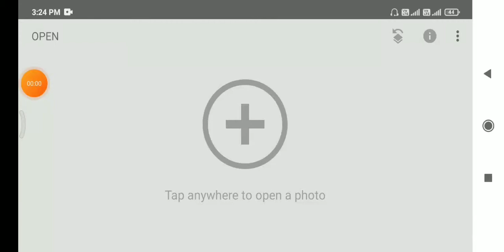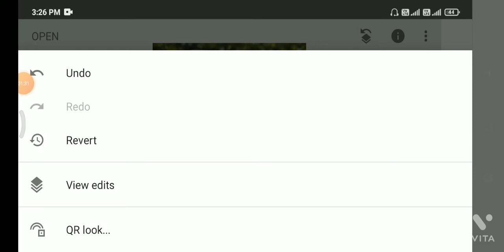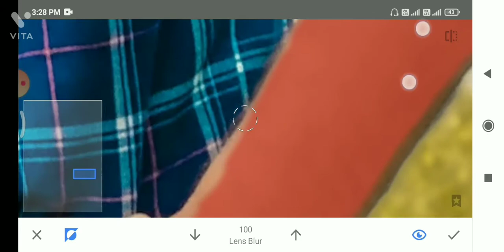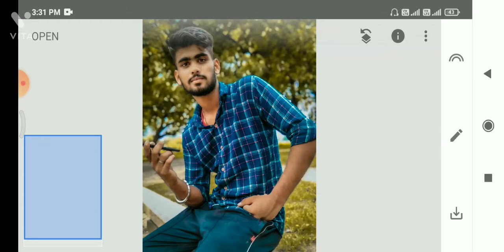How to edit perfect face smoothing for Snapseed/ Apne face ko kaise smooth Karen/ NB PICTURE.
How to edit perfect face smoothing.
Apni photo mein Snapseed Se Kaise perfect face smoothing Karen.